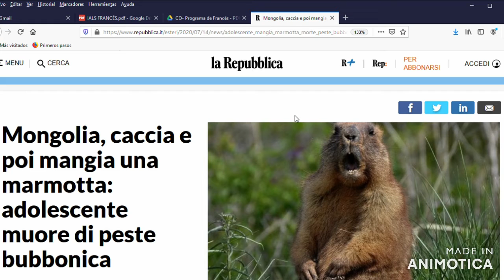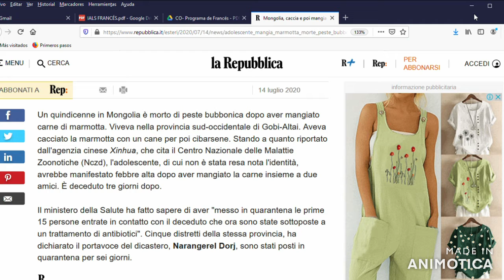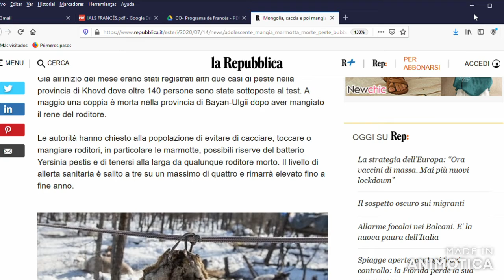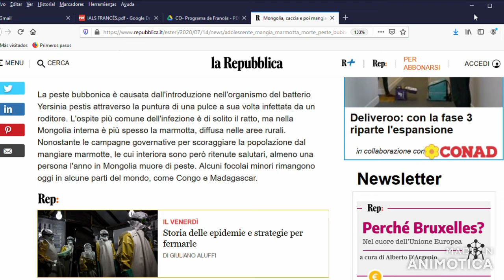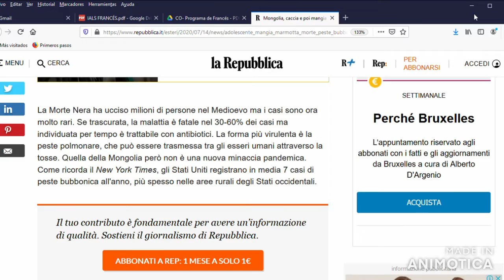Mongolia, caccia e poi mangia una marmotta: adolescente muore di peste bubbonica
La Repubblica, Martedì 14 Luglio 2020...Mongolia, caccia e poi mangia una marmotta: adolescente muore di peste bubbonica

Contattami